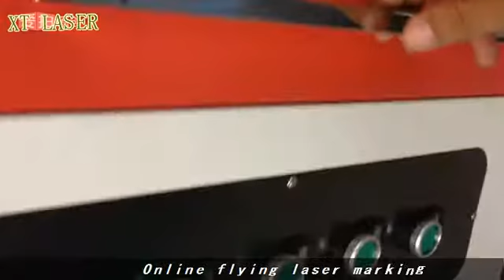Green Light Laser Marking Machine